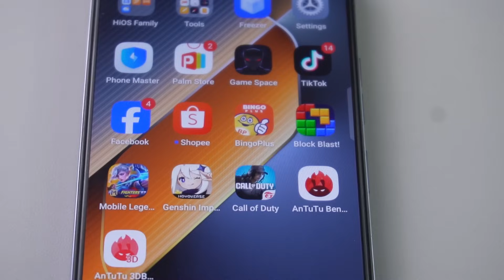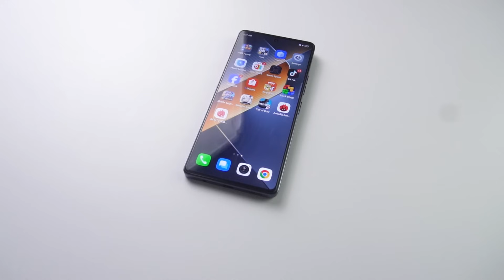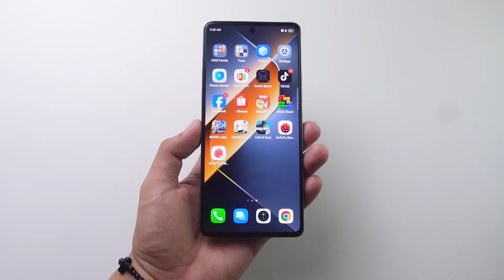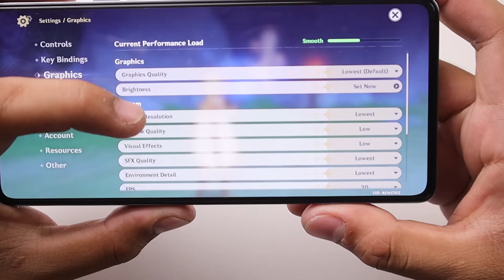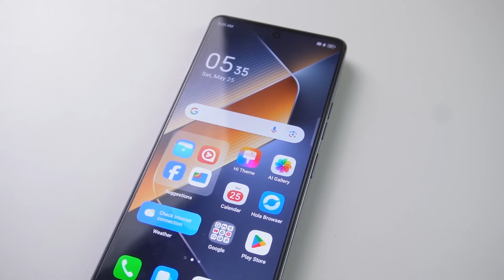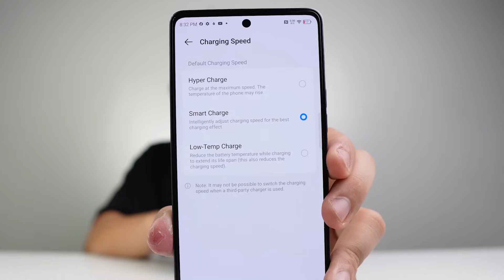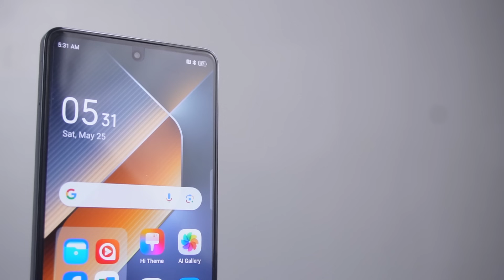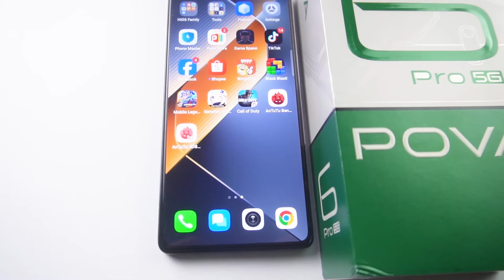TECNO POVA 6 PRO 5G - HONEST LONG TERM REVIEW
This is my honest long term review about the Tecno Pova 6 pro 5G. Which will ultimately help you decide if you’re planning to buy this phone!